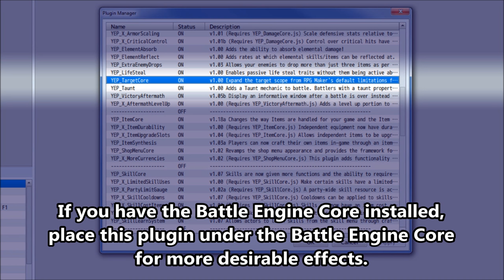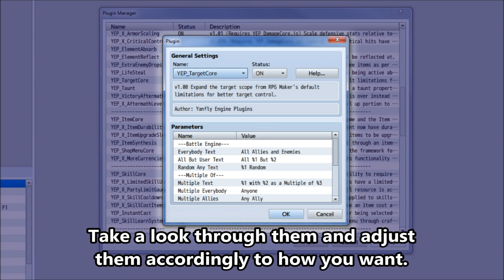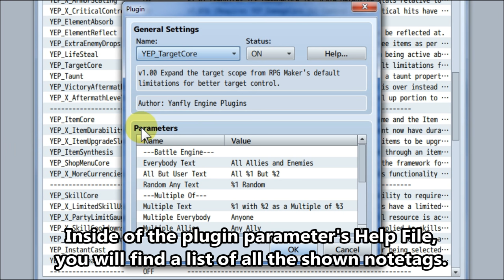YEP.74 - Target Core - RPG Maker MV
The Target Core plugin is made to expand upon the existing target scopes provided by RPG Maker MV. This plugin enables you to use more target scopes, with a larger variety of ways to target actors and enemies with bonus ways to choose targets combined with the Row Formation plugin.

0:09 Introduction
3:38 Installation
4:16 Notetags
8:00 Lunatic Mode
8:50 Skit